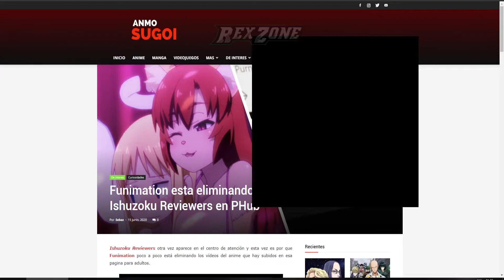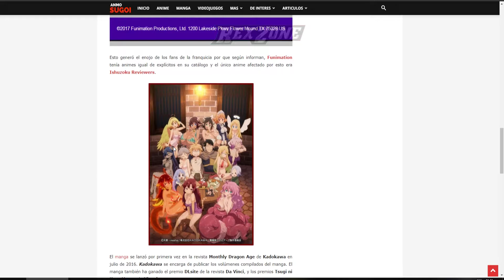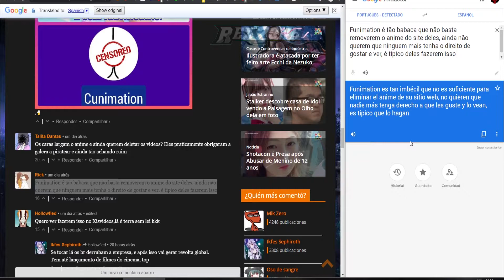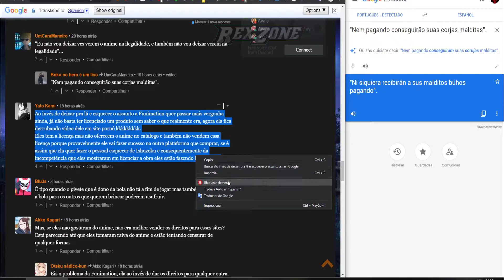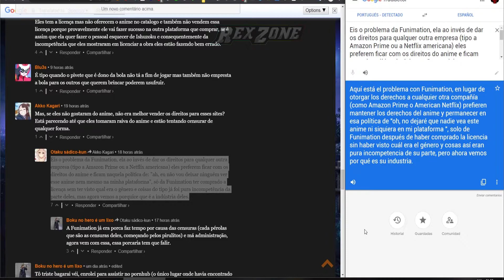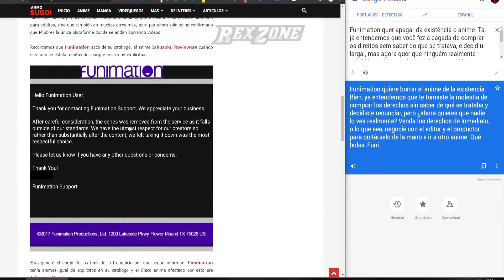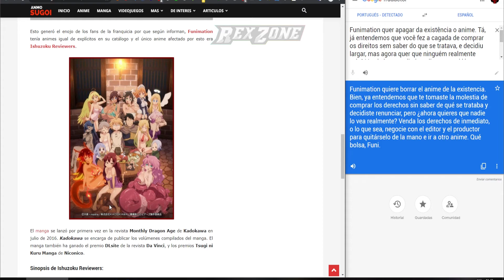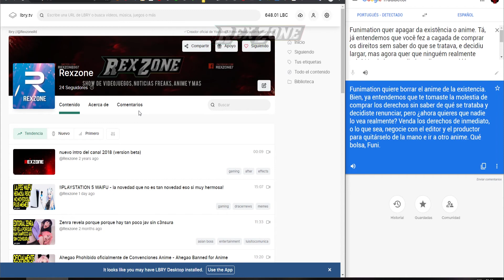!Funimation esta eliminando videos de Ishuzoku Reviewers en paginas del sobar el ganzo P0rnhbub!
link sin nada

saludos

obs studio
adobe premiere trial

https://

mi canal rikolino que  youtube me revienta  a cada rato con strikers, pero youtube  censuro y mucho pero no por poner monas chinas censuradas  molestas lo seggs pero tias casi mostrando la personalidad no dicen nada.